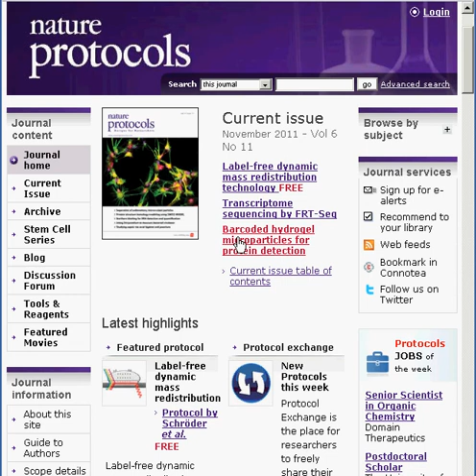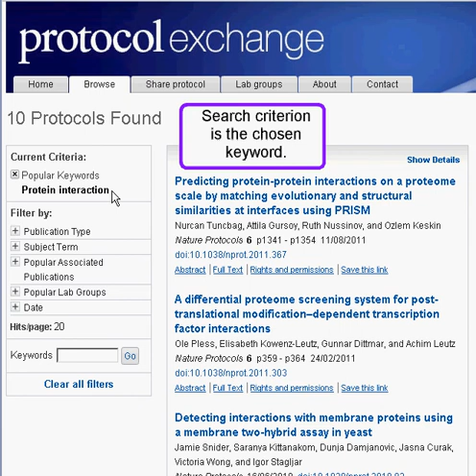Browsing Nature Protocols from the home page (avi)